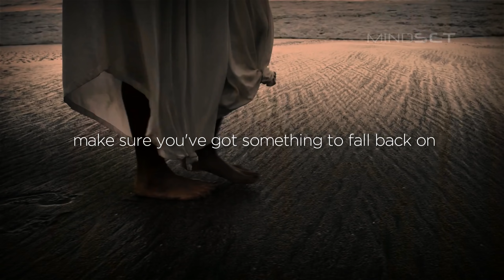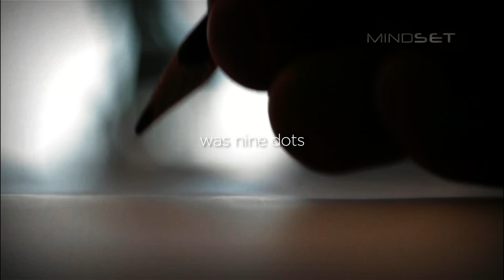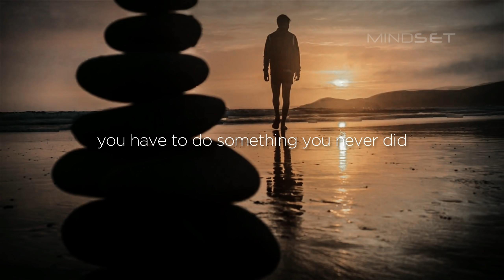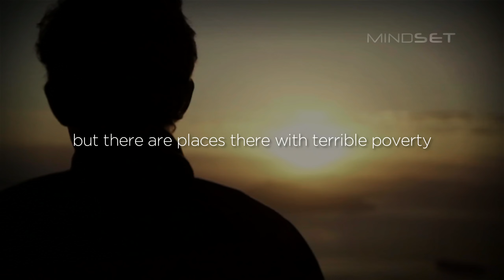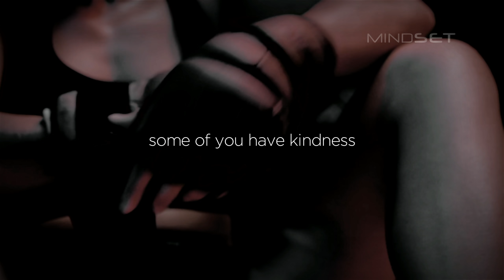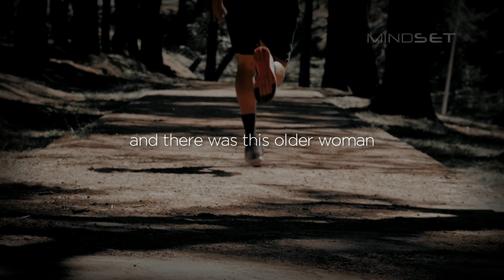LISTEN TO THIS EVERYDAY AND CHANGE YOUR LIFE - Denzel Washington Motivational SPEECH 2021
DREAM BIG | LISTEN TO THIS EVERYDAY AND CHANGE YOUR LIFE  | TONTON INI SETIAP HARI UNTUK PERUBAHAN DALAM HIDUP ANDA  -  Denzel Washington Motivational Speech 2021

Our mission is to inspire, educate and help students of all ages with a lack of motivation and mental health awareness.

Speech by Denzel Washington
Video Footage:
All Video Footage licensed through Mixkit, Pixabay, Pexels.